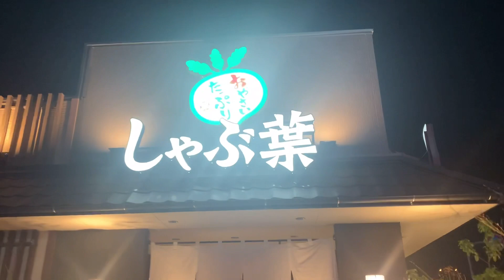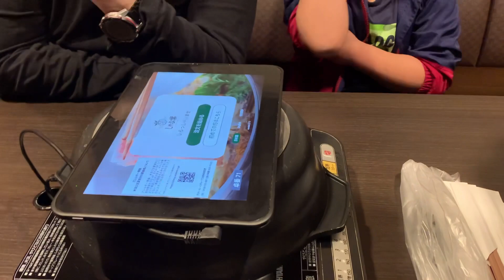JAPAN FOOD || SHABU-SHABU || SIMPLE FAMILY DINNER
It`s my simple family dinner to celebrate my daughters' graduation from elementary school.
Join me and let`s enjoy one of the most famous japan foods during winter, shabu-shabu.

Shabu Shabu is a popular Japanese-style hot pot where the meat and assorted vegetables are cooked in a flavorful broth called kombu dashi. Everyone at the table takes part in the cooking and enjoys the ingredients with different dipping sauces. It’s intimate yet casual, and a whole lot of fun!